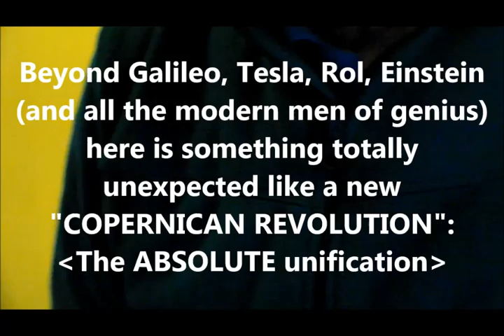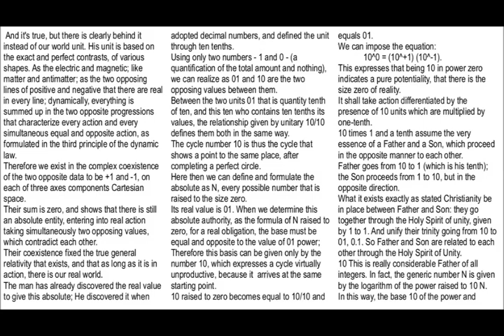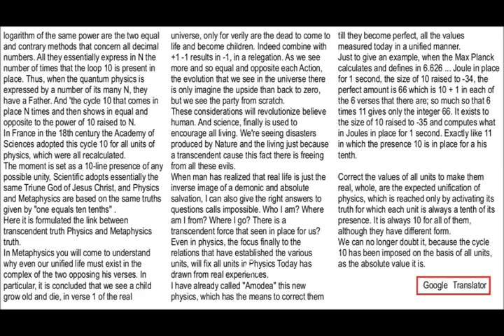Beyond Galileo, Tesla, Rol, Einstein A NEW REVOLUTION IN PHYSIC & METAPHYSIC